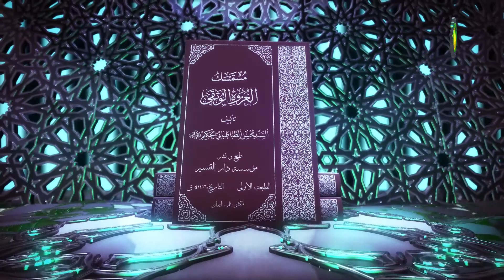52 الاجتهاد و التقليد، المسألة السابعة عشرة، الظاهر أن...، ص36 - الأستاذ: سماحة السید عماد الحکیم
52   الاجتهاد و التقليد، المسألة السابعة عشرة، الظاهر أن...، ص36 - الأستاذ: سماحة السید عماد الحکیم